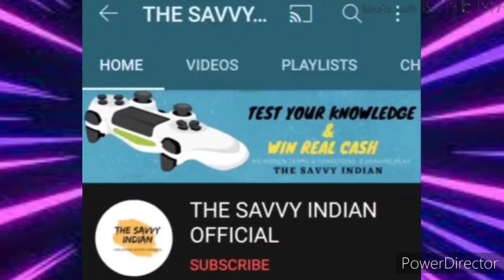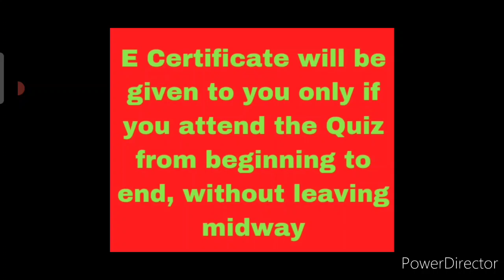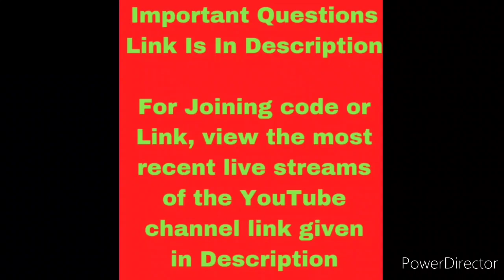Free Online Quiz Competition 2021 With Huge Prize Money💵💰 | Online Quiz Competition 202 Free Entry🆓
The savvy India official online Quiz competition 2021 with huge Prize Money🤑💵💰 | Free entry